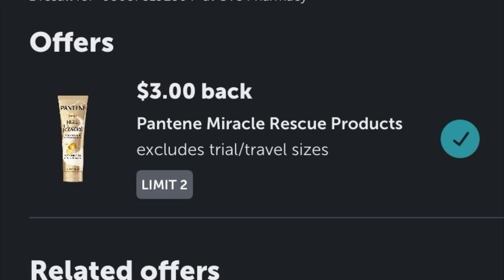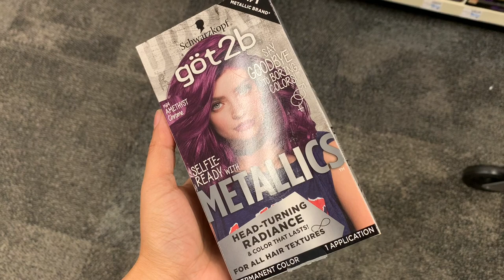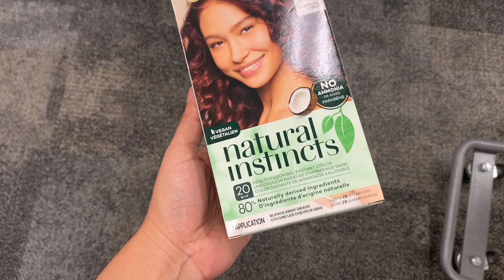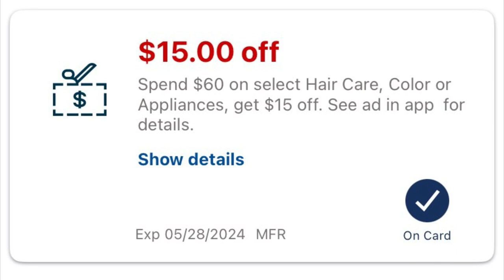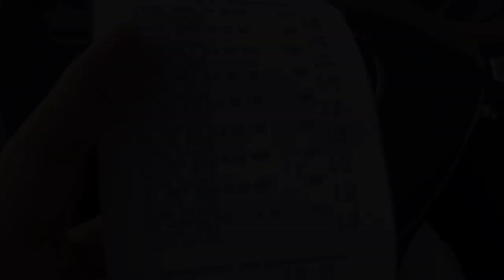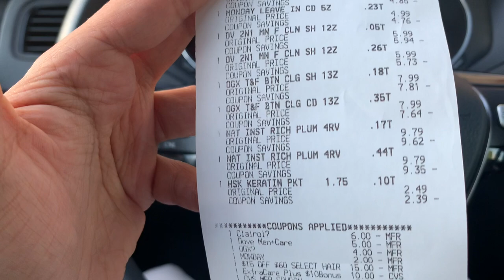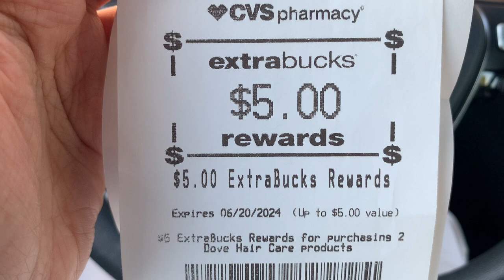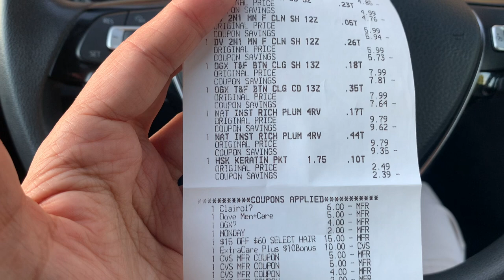youtube video #-F2eKWGT_30